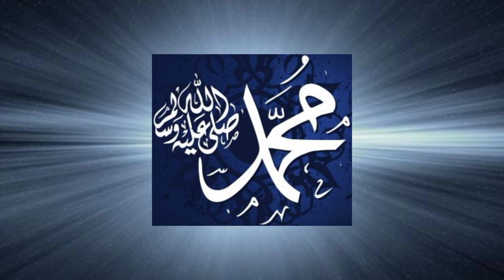AY DOĞDU ÜZERİMİZE/ÖMER TOYMAZ#ilahiler#ilahi#kaside#ses#seslendirme#sanat#müzik#reels#shorts#kuran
Ay doğdu üzerimize
Veda tepesinden
Şükür gerekti bizlere
Allah’a davetinden

Sen güneşsin sen aysın
Sen nur üstüne nursun
Sen süreyya ışığısın
Ey sevgili Ey Rasul

Ey bizden seçilen elçi
Yüce bir davetle geldin
Sen bu şehre şeref verdin
Ey sevgili hoş geldin

Ey Rasul sana söz verdik
Doğruluktan ayrılmayız
Sen ey esenlik yıldızı
Senin sevginle doluyuz